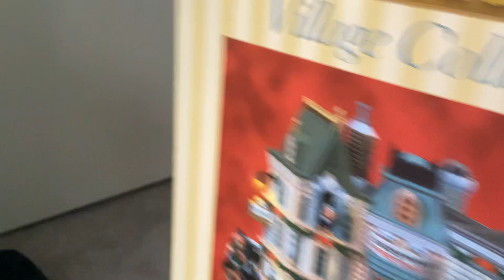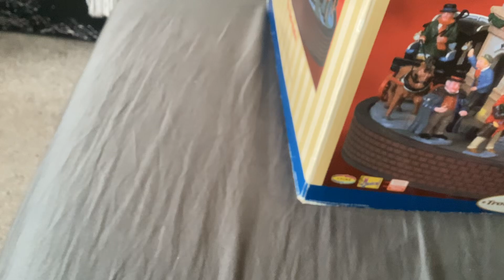24 augustus 2024